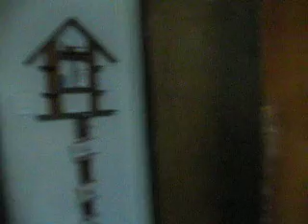Fin de año 2007 - Parte 3